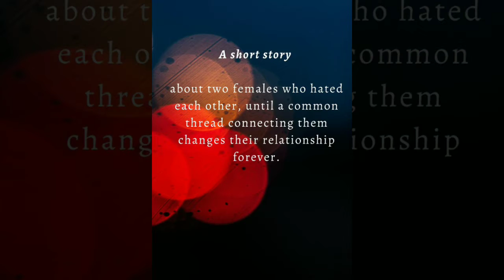MBAEx Business Review Magazine 3rd Edition Teaser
Available on 22 October, the latest issue of Indian Institute of Management, Calcutta's MBAEx BusinessReviewMagazine by the class of 2022, featuring Krishnakumar Sankaranarayanan, Prof. Parthapratim Pal, Prof. Manju Jaiswall, and much more.